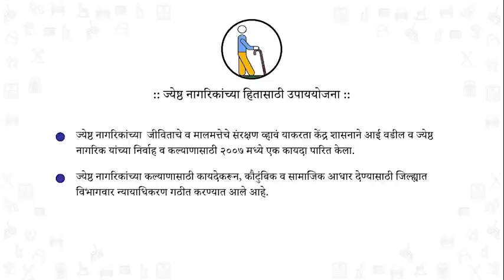सन्मान ज्येष्ठांचा, महाराष्ट्र उभारणातील श्रेष्ठांचा.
ज्येष्ठांच्या आयुष्यात सुखाचे क्षण भरुयात, त्यांचे हे दुसरे बालपण पुन्हा साजरे करूयात.
Social  Justice and Special Assistance
Government of Maharashtra.
Celebrating International Day of Older Persons